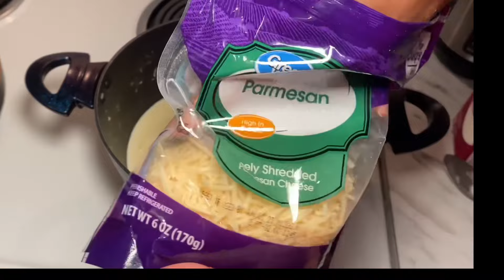Cook With Me: An Easy and Delicious Chicken Alfredo Recipe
In this cooking with me video, we're going to be making an easy and delicious chicken alfredo recipe.

This chicken alfredo is a classic dish that everyone loves, and it's a great recipe to make for a cheap and easy dinner. Step by step, we'll be showing you how to make this dish and how easy it is to make. So Chow down and enjoy this delicious chicken alfredo recipe!